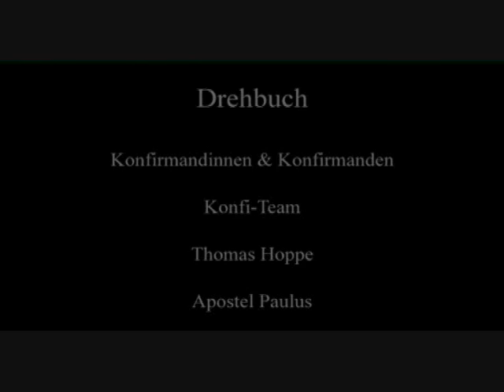"Du bist Kirche"-Spot vom Konfirmandenjahrgang 2006 aus dem Sübezirk (Sudberg) in Cronenberg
Dieser kleine Clip wurde vor wenigen Jahren (2006) mit den Konfirmanden aus dem Südbezirk (Sudberg) in Wuppertal-Cronenberg gedreht und veröffentlicht. Wir möchten ihn nochmal zentral Darstellen und Aufgreifen. Dazu demnächst mehr.